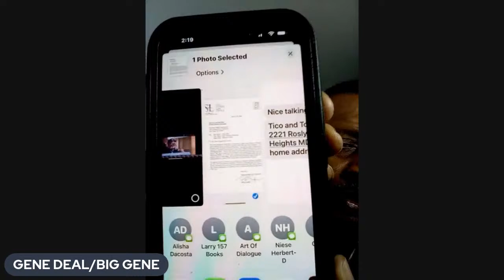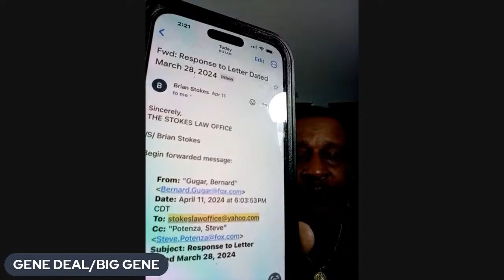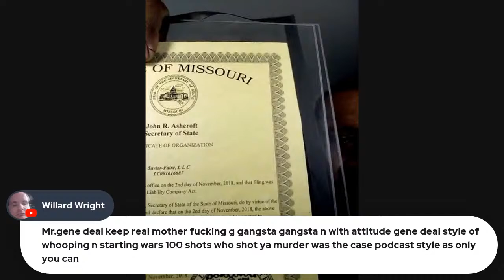GENE DEAL VS THE BEHAVIOR PANEL/ I GOT THE SAVOIR-FAIRE !